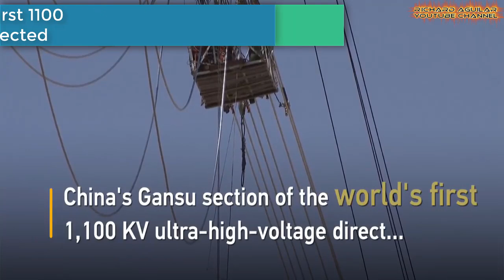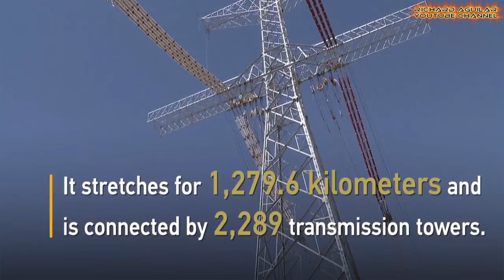Unbelievable Chinese Power Line Workers Are Doing Something Extraordinary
Do you want to work in a kind of breathtaking jobs like this one you see in this video? If your answer is yes, then this video could be for you. Working in high voltage, high altitude power lines is not an easy task, but these Chinese people seems to enjoy their kind of everyday work. So with that said, get ready to witness the most unbelievable and amazing power lines workers risking their lives for a living.